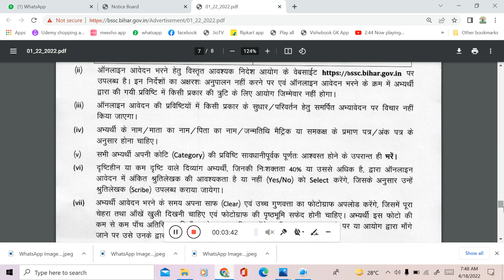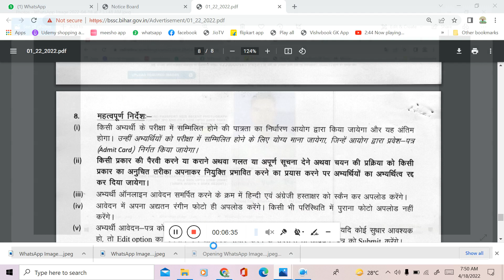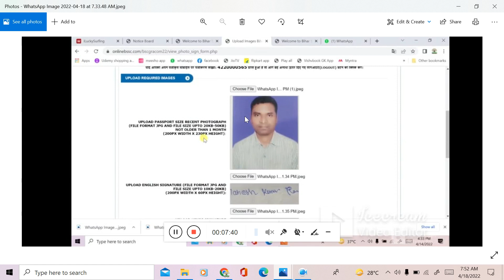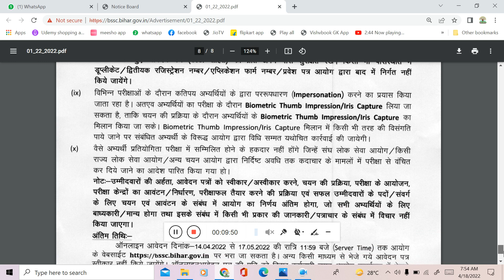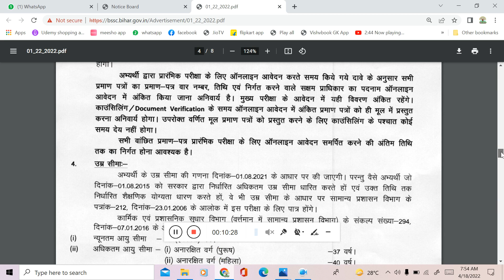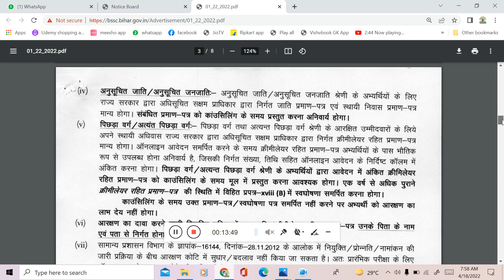BSSC CGL 3 फार्म भरने के पहले किन किन महत्वपूर्ण निर्देशों का पालन करना जरूरी है जानें।